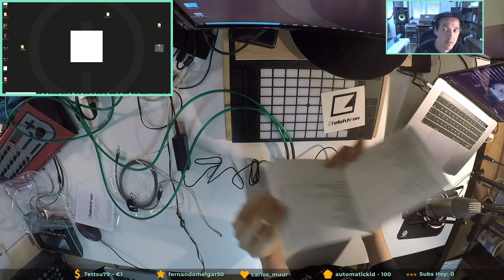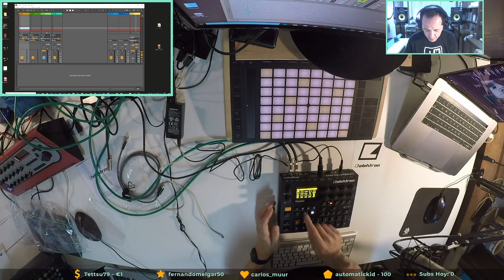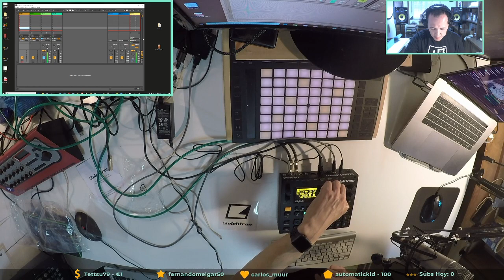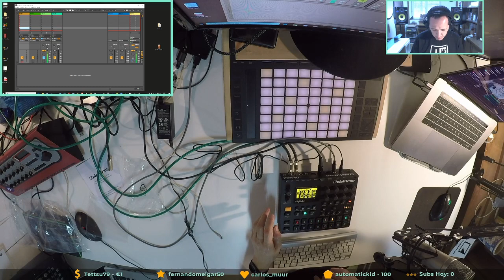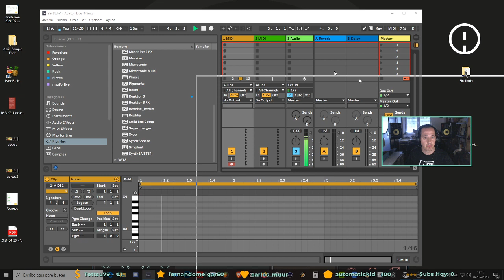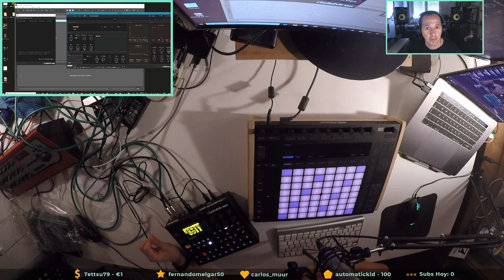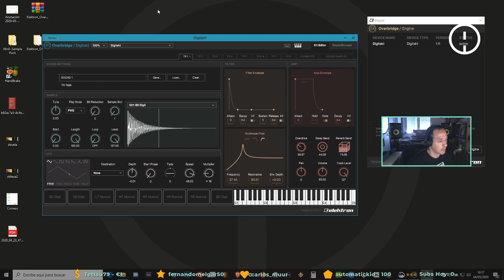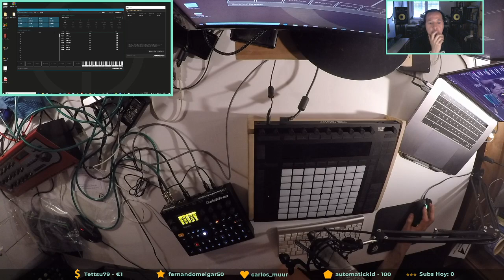Elekton Digitakt 🔥Hago un unboxing sin darme ni cuenta 😎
Este video fue emitido en directo en mi canal de Twitch en 4 de Mayo del 2020, estoy haciendo streaming allí de Lunes a Viernes de 17:00 a 20:00 hora Española: